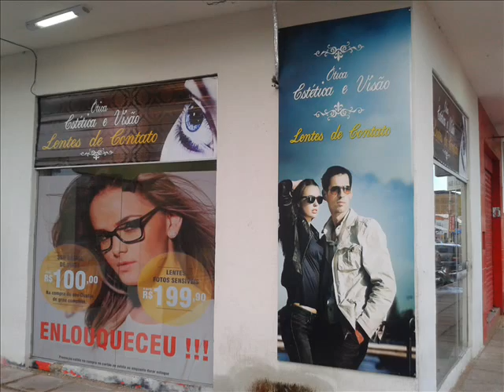Ótica Estética e Visão By ΔÑG€Ł ΜΔŦŘIŽ ♛ BŁINDǺĐӨ♛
ENDEREÇOS E  FONES :
RUA MACHADO DE ASSIS,1307 - ALECRIN - NATAL -RN (Proximo Banco do Brasil - (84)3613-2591
RUA  TEOTONIO FREIRE, 557 - CENTRO - Currais Novos (em fente a Venancio)  (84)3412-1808
Rua Dr. Mario Negócio, 137-c  CENTRO -  MOSSORÓ (Proximo ao Mercado Central) (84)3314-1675